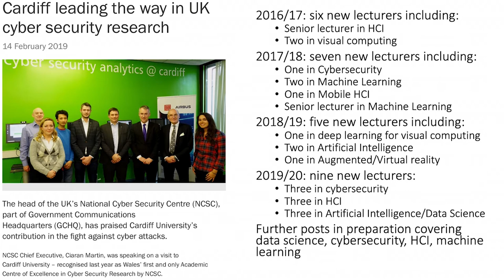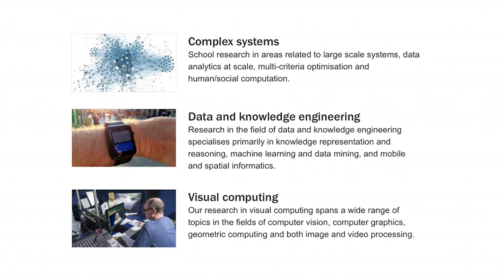School of Computer Science and Informatics: Welcome and Overview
Head of School Professor Stuart Allen provides a useful overview of Computer Science and Informatics at Cardiff University, including how we support our students and some of the inspiring ways they contribute to the wider community.